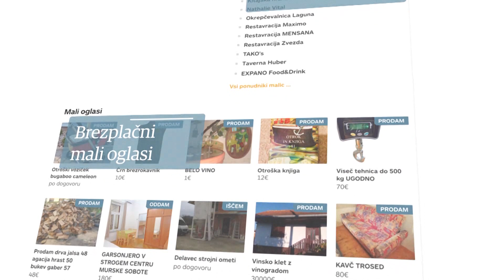Dora - nedeljski pogovori: Sandi Červek (30. 05. 2021)